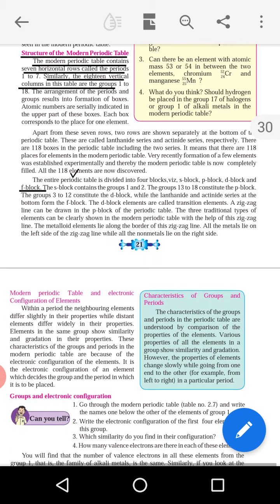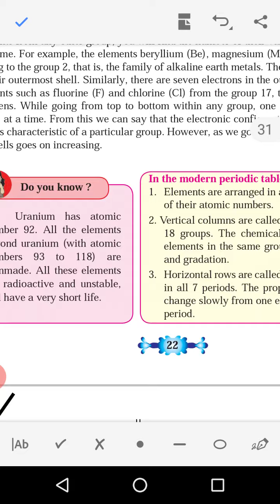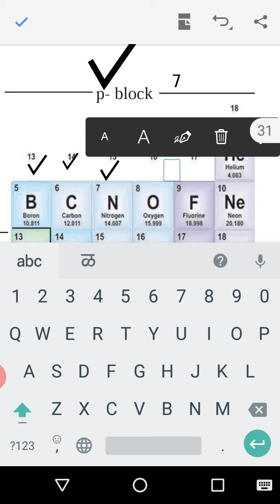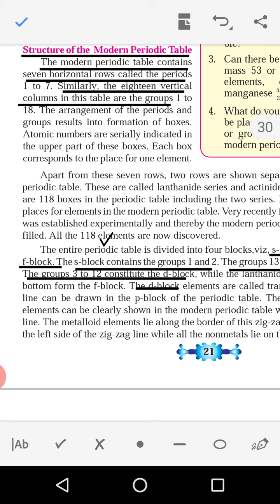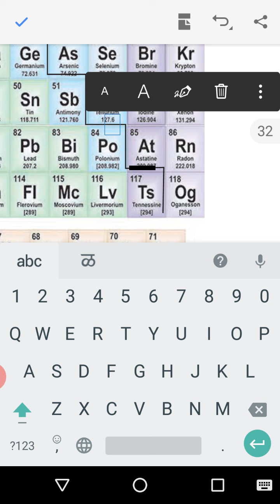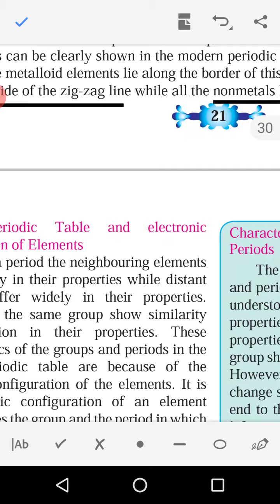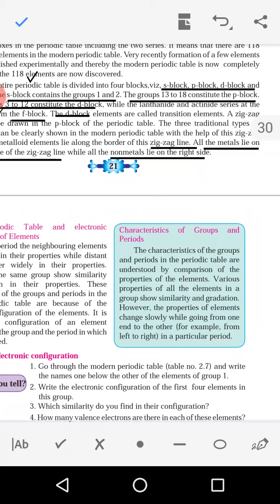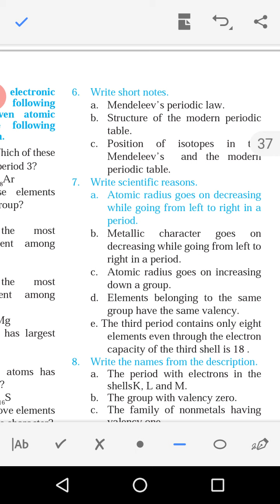Science 1 lecture 2.6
Learn everyday